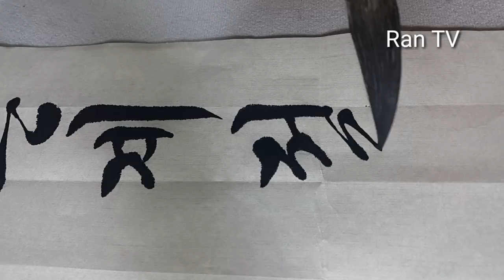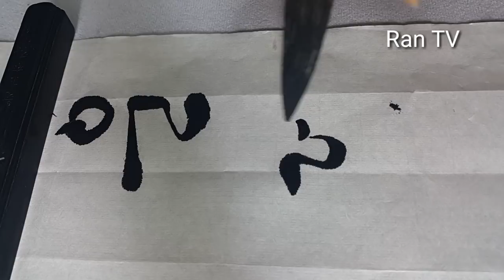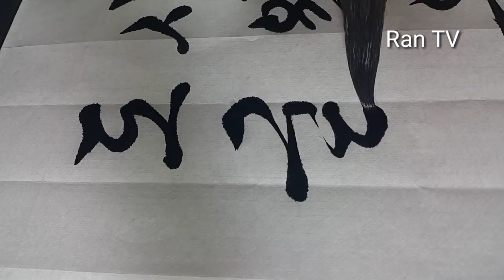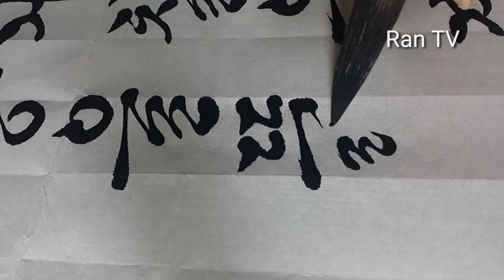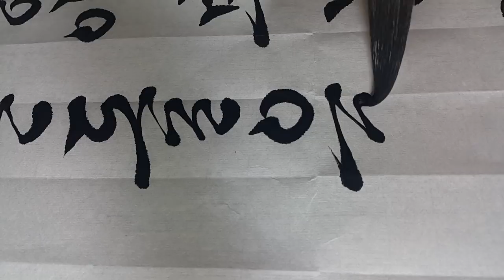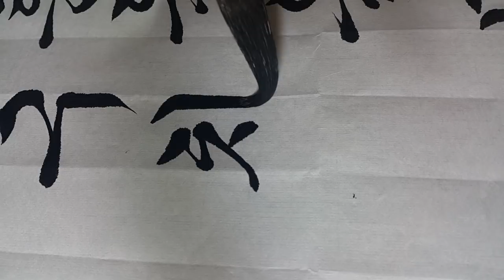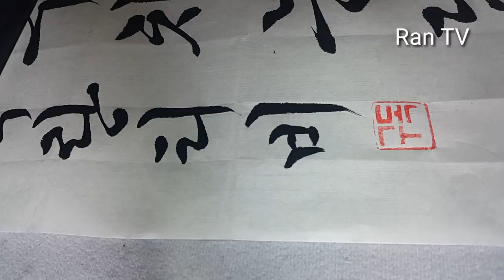서예 박화목 4월 제2회 4.19휘호대회 한글서예 붓글씨 書道 書法 calligraphy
**전체 화면 보기 누르시면 정면으로 크게 볼 수 있어요**

제2회 4·19 혁명 서예대전(휘호대회)

4월은
거칠은 계절풍이 부는 가운데도
굳은 땅을 뚫고 짓누른 돌을 밀어 제치며
어린 푸른 싹이 솟구치는 달이다.

박화목의 ‘4월‘ 중에서

4.19혁명 2019문화제 참고하세요.